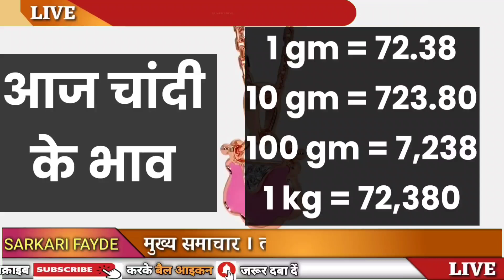Today Gold Price, sone ka bhav, chandi ka bhav, sone chandi ke bhav, gold rate today, Silver prices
02 अप्रैल 2023, sone ka bhav, chandi ka bhav, sone chandi ke bhav, gold rate today, gold price today

02 अप्रैल 2023, sone ka bhav, chandi ka bhav, sone chandi ke bhav, gold rate today, gold price today

02 April 2023, aaj sone ka bhav || Gold r ate Today || Gold price today || Sone ka bhav aaj ka

02 April 2023, aaj sone k bhav|| Gold Rate Today || Gold price today , Aaj sone ka bhav

सोना कब सस्ता होगा 2023
2023 Mein Sona kab Sasta hoga
sone ke Dam Mein giravat Kab Aaegi Shaadi Ke Liye

➖➖➖➖➖➖➖➖➖➖➖➖➖➖➖➖➖➖ ➖➖➖➖➖➖➖➖➖➖➖➖➖➖➖➖➖➖ Search key:

1. sona na bhav
2. Aaj na sona na bhav
3. Today gold rate
4. Today silver rate
5. Today gold price
6. Today silver price
7. What is the price of gold today
8. What is the rate gold today
9. gold rate today live
10. gold rate
11. gold price
12. Aaj sona na bhav
13. સોના ના ભાવ
14. આજના સોનાના ભાવ
15. ચાંદી ના ભાવ
16. આજના ચાંદી ના ભાવ
17. Today gold price
17. Today gold price Gujarat
18. Today gold price in all over Gujarat and city
19. gold rate price today
20. 10 gram sone ka rate
21. 10 gram na sona na bhav
22. 1 gram sona na bhav
23. 10 gram gold price today
24. 1 kilogram sone ka rate
25. 1 kg gold price
26. gold price today in Gujarat

➖➖➖➖➖➖➖➖➖➖➖➖➖➖➖➖➖➖ ➖➖➖➖➖➖➖➖➖➖➖➖➖➖➖➖➖➖ Search key:

gold price
Gold update india
gold update india news
gold rate
gold rate price today gold
today gold price in india
gold prices
22 karat gold price in india
gold rate hike
indian gold rate
yoyo tv gold rate today
gold price in bd
updet gold price
gold rates

➖➖➖➖➖➖➖➖➖➖➖➖➖➖➖➖➖➖ ➖➖➖➖➖➖➖➖➖➖➖➖➖➖➖➖➖➖ Search key:

Sone chandi ke bhav
sone ka bhav
chandi ke bhav
What is the price of gold and silver
gold bhav
1 tola sone ka bhav
sona no bhav
sona na bha
aaj 1 kilo chandi ka bhav
aaj na sona na bhav
aaj no sona no bhav
chandi na bhav

➖➖➖➖➖➖➖➖➖➖➖➖➖➖➖➖➖➖ ➖➖➖➖➖➖➖➖➖➖➖➖➖➖➖➖➖➖ Search key:

आज का चाँदी सोना का भाव